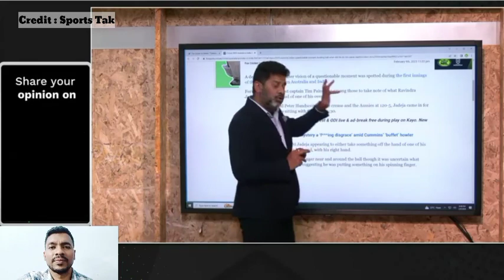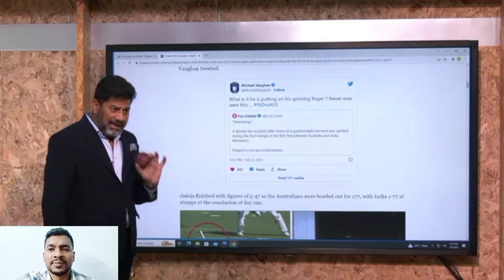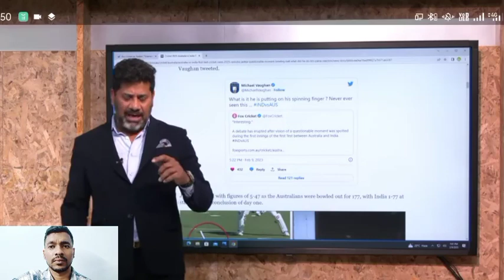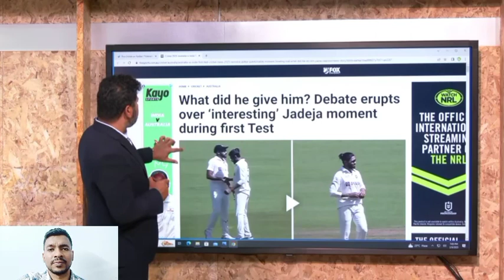Vikrant Gupta Reaction on Ravindra Jadeja Ball tampering, Vikrant Gupta On Jadeja Ball tampering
Vikrant Gupta Reaction on Ravindra Jadeja Ball tampering

Vikrant Gupta On Jadeja Ball tampering

Video Original Belong to @SportsTak